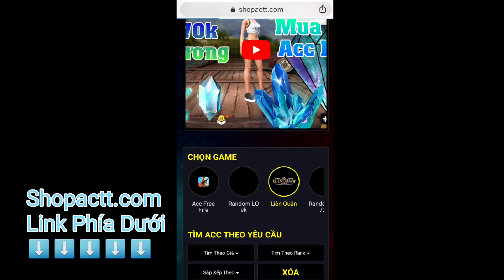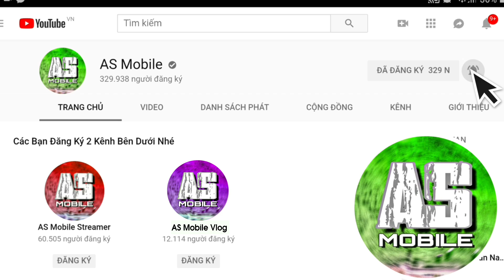[Garena Free Fire] Skin Quỷ Vương Giai Nhân Che Cả Bao Lô | AS Mobile